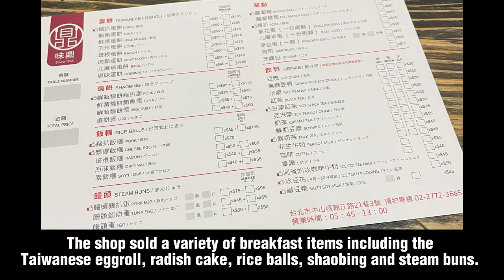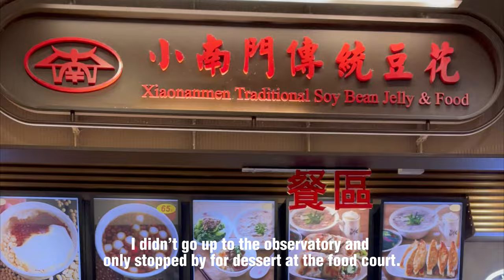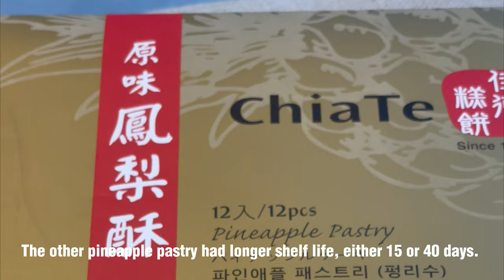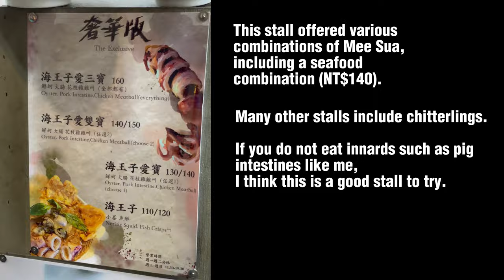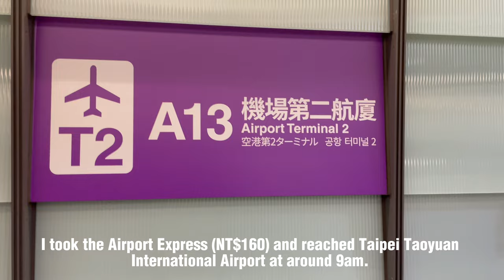Taipei Taiwan Travel vlog 🇹🇼 | More Taiwan food, Taipei 101, Chiang Kai Shek Memorial Hall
Taipei, Taiwan, Taipei travel, Taipei vlog, Taipei spring, Taipei 2023, Taiwan vlog, Taiwan travel,

I spent two full days exploring the other parts of Taipei, for which I visited the Taipei 101 area, Dr Sun Yat Sen Memorial hall, Chiang Kai Shek Shilin Residence Park, 228 Peace Memorial Park and Liberty Square/ Chiang Kai Shek Memorial Hall. On the last day, I had an early flight back from Taipei back to Singapore, using Eva Air.

Taipei Taiwan Travel (Part 2) | 3 Day Trips from Taipei | Jiufen & Shifen in one day, Wulai, Tamsui & Cherry Blossoms

00:00 Introduction
00:21 Taiwanese breakfast
01:07 Dr Sun Yat Sen Memorial hall (Change of Guard Ceremony)
04:15 Taipei 101
05:11 Chia Te Bakery
05:55 Chiang Kai Shek Shilin Residence Park
07:00 Seafood Mee Sua
07:48 228 Peace Memorial Park
08:26 Liberty Square/ Chiang Kai Shek Memorial Hall
09:24 Getting to Taipei Taoyuan International Airport
09:41 Eva Air Flight to Taipei
10:18 Return to Singapore

FOLLOW ME on:
Instagram (Food): myfoodiebubble